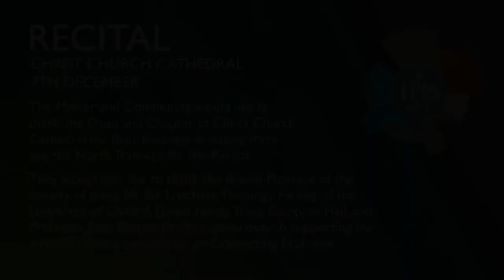Campion Recital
Campion Hall Eco Symposium, Oxford, December 2017.